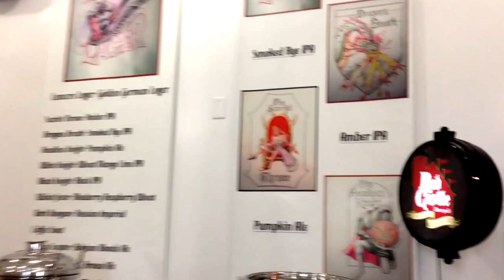Red Castle Brewery Equipment Intro